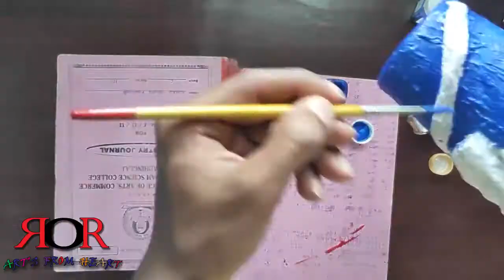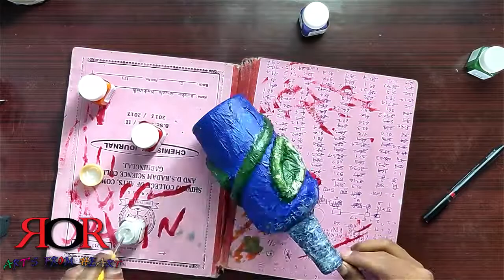DIY FLOWER POT USING WASTE PLASTIC BOTTLE / O R ARTS FROM HEART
Here is another video for you for learning and crafting .